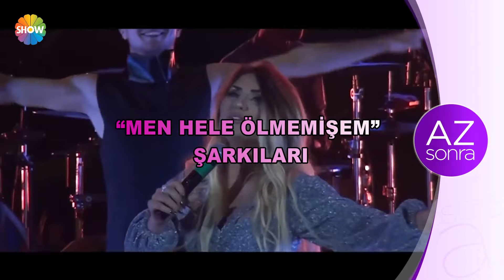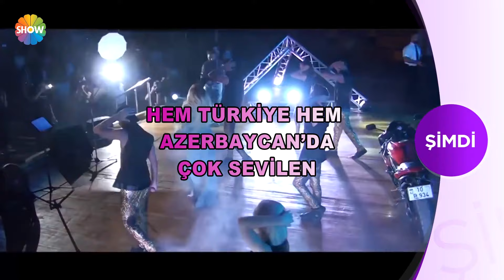Hayat Güzeldir 165. Bölüm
Hayat Güzeldir'in 165. Bölümünde; Şarkıcı Şebnem Tovuzlu hem Türkiye hem Azerbaycan’da çok sevilen “Xesteyem” ve “Men hele ölmemişem” şarkılarıyla konuk olurken, Avukat Nevin Ömeroğlu Demirel kadınların boşanma davalarındaki hakları neler, eşler arası mal paylaşımı nasıl olmalı, ziynet eşyaları boşanma davalarında kime aittir sorularını yanıtladı. Nörobilim Uzmanı Deniz Egece bilinç ya da beynin zayıflama sürecindeki engellerini anlatırken, Fitoterapi Uzmanı Prof. Dr. Melahat Kahramanova bağırsak kurdu hastalığı ile ilgili merak edilenleri anlattı. Uzman Diyetisyen Gamze Taştan ise lazer epilasyon hangi aylarda yapılabilir, ten rengi lazerde önemli midir, lazer cilt bakımıyla gençleştirme nasıl yapılır sorularını yanıtladı.